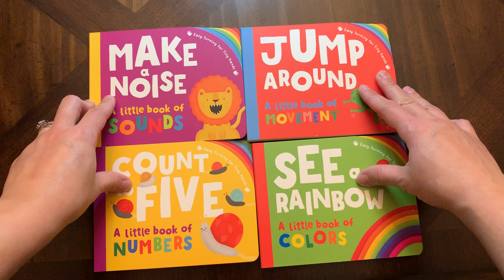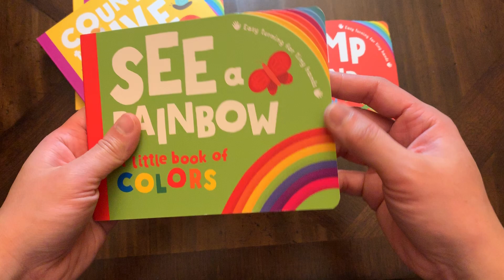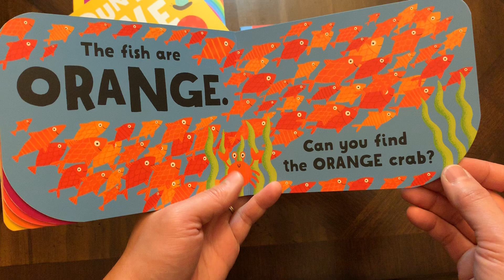Kane Miller 四本 Make Noise, Count to 5, Jump Around, See a Rainbow